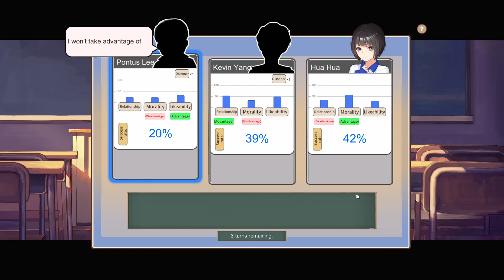75% Trait Achievement - Chinese Parents Generation 16 Let's Play Episode 02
We take another big step towards 100% completion as we hit the 75% trait milestone in this episode with Hua Hua as we are just blazing through the sketching study route.